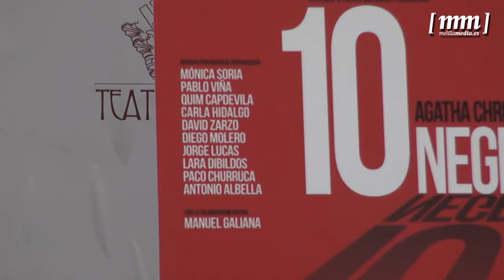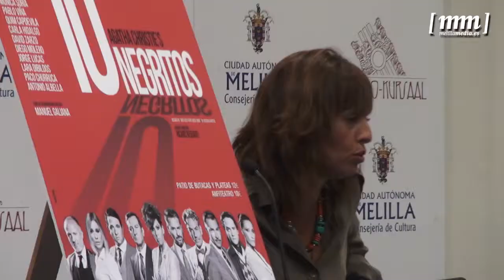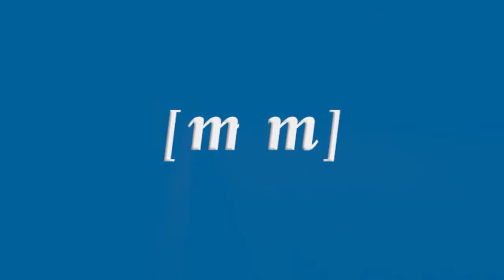Cultura retoma la temporada teatral con la intriga de “Diez Negritos”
El Teatro Kursaal acoge los días 11 y 12 de septiembre uno de los clásicos del género policiaco, la obra “Diez Negritos” de Agatha Christie. Hoy la consejera de Cultura ha presentado este evento que sirve para retomar la temporada teatral y cuyas entradas se pondrán mañana a la venta. Será por los canales habituales, a partir de las seis de la tarde, y con precios de 10 y 12 euros.